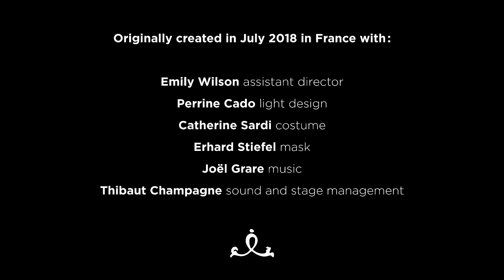Hamed comes back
Theatre show in Indianostrum Theater (Pondicherry)